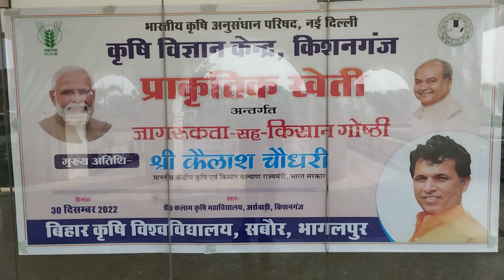Organic kheti ka charcha . Dr. Kalam college ka najara .